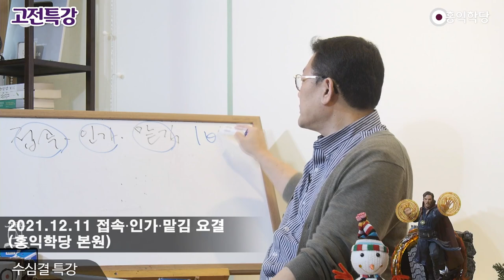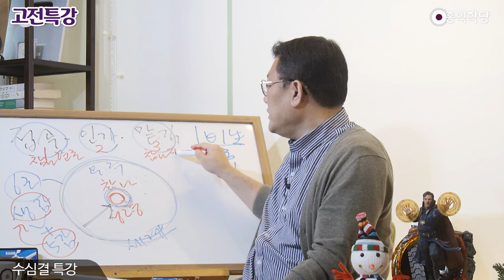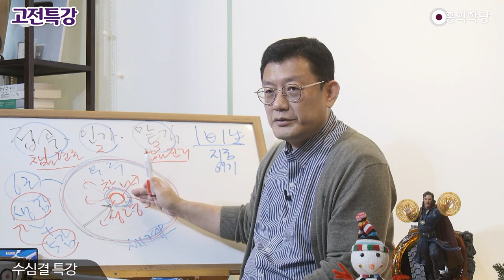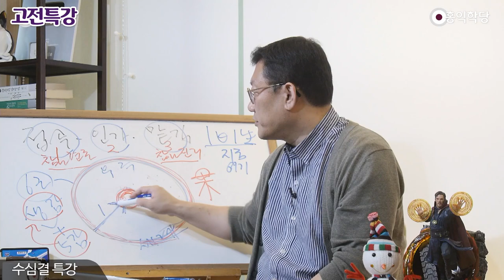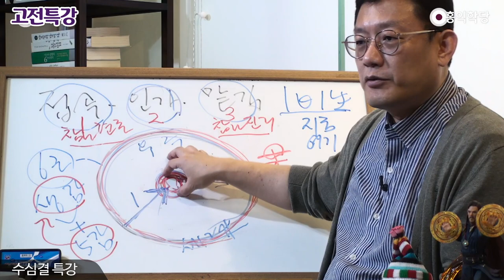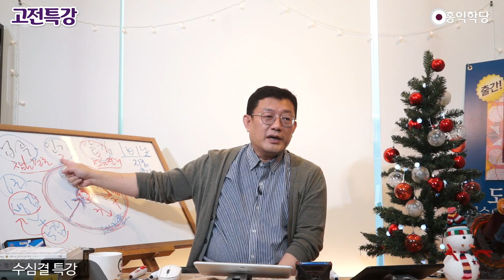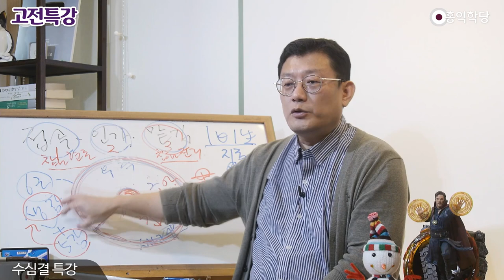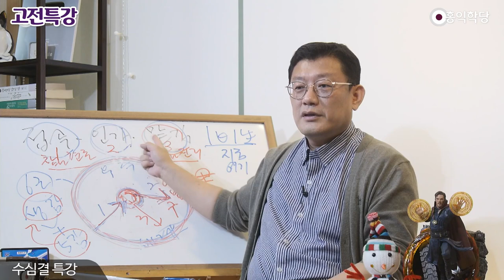[홍익학당] 윤홍식의 고전특강 : 접속·인가·맡김의 요결 총정리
-211211 양심톡톡 에서 발췌함-